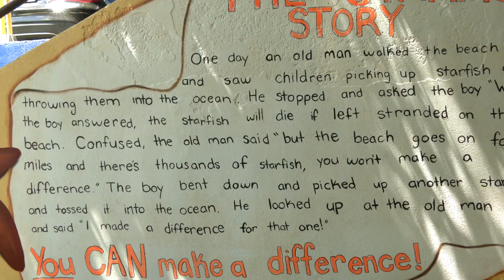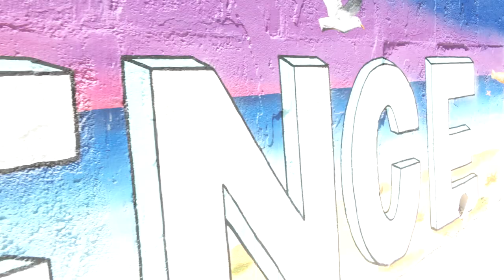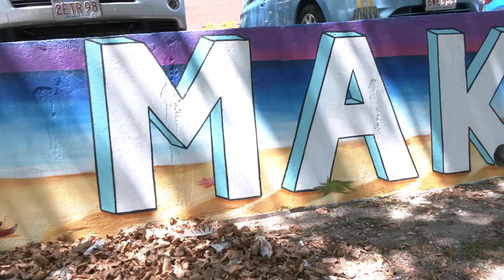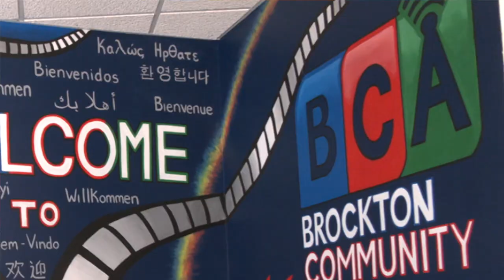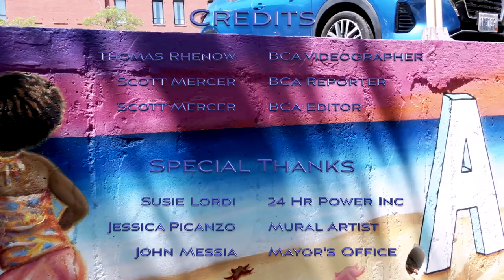Brockton Community Access "Make A Difference" Mural Painting Event 7-30-22